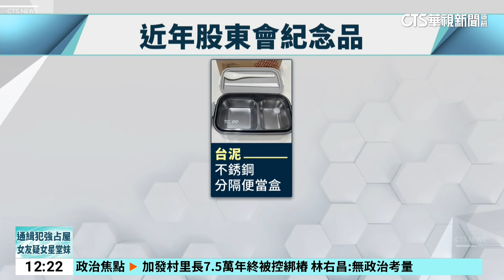長榮海運紀念品贈「薄毯」 股民趕上班前領取｜華視新聞 20240502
長榮海運將舉行股東會，繼去年股東會紀念品，送「保溫隨行杯」造成民眾大排長龍，這次股東會紀念品，則延續熱潮，送的是「薄毯」，不少民眾趕在上班前來領紀念品。另外像是中鋼，今年將送出抗菌多功能不鏽鋼砧板組，華南金控則送出「SNOOPY事事如意碗組」，走的是可愛風。